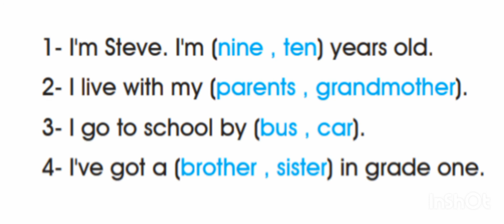الصف الثالث، سلسلة إيمار، كتاب الأنشطة ، الوحدة 1، التمرين 3